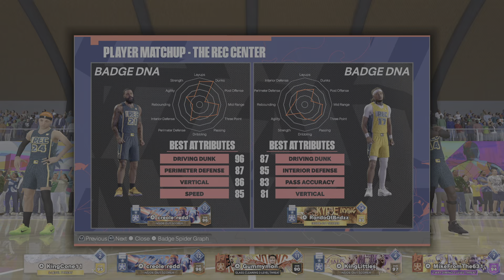NBA 2K24 The Rec W w/Littles 3pt Victory